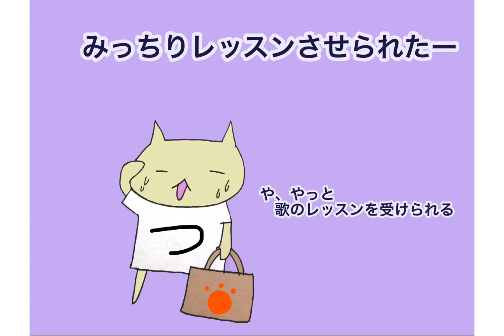［実話］ついに、にゃん吉君のレッスンが始まる